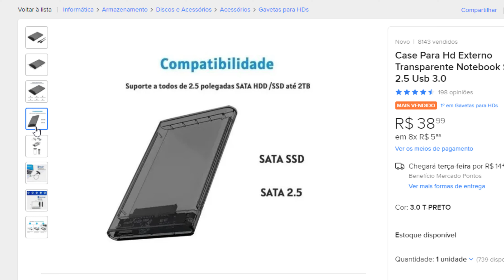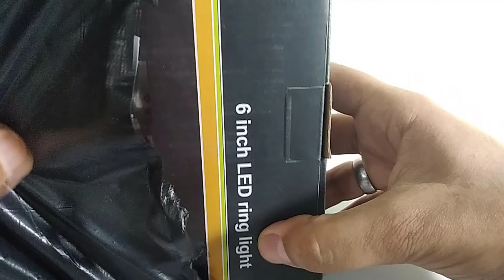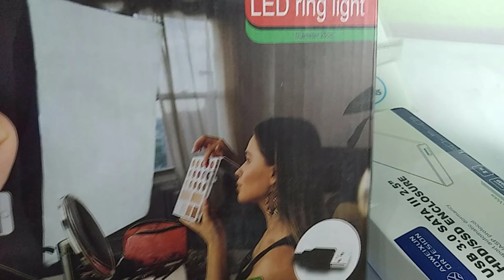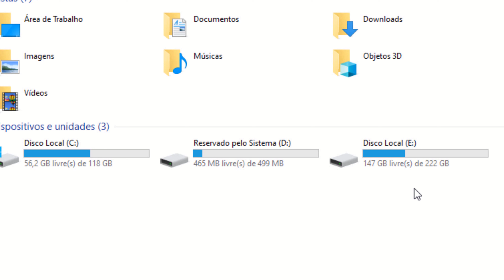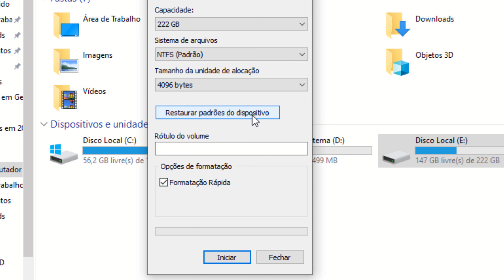Case Para Hd Externo Transparente Notebook Sata 2 5 Usb 3.0 ~ Case Hd Ssd Sata Slim Xbox Ps3 Ps4,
Case externa para HD 2.5 SATA II CGHD-20 USB 2.0 preto gaveta HD,
Case Para Hd 2.5 Sata Usb 3.0 Transparente Slim Externo Ecase-300,
 como colocar o hd na caixinha para virar hd portátil?,
hd portatil como fazer , como fazer o hd virar um hd portátil?
Case Gaveta Hd Notebook Ssd, Case Gaveta Hd Sata Externo 2.5 Usb Notebook,
Case Para Hd Sata 3,5 Externo Usb 3.0 Pc Computador,
Case externa para HD 2.5 SATA I, II, III USB 3.0, Case Gaveta Hd Notebook Ssd
Case Hd Externo Ssd Notebook Sata 2.5 Slim Xbox Ps3 Ps4,
Case Hd Ssd Externo Usb 3.0 Sata 2.5 Notebook Ps3 Ps4 Preto,
trasnformar o hd em hd portatil,,

▬▬▬▬▬▬▬▬▬▬▬ஜ۩۞۩ஜ▬▬▬▬▬▬▬▬▬▬▬▬▬
▓▓▓▒▒▒░░░ Abaixo Link relacionado ao vídeo  ░░░▒▒▒▓▓▓
▬▬▬▬▬▬▬▬▬▬▬ஜ۩۞۩ஜ▬▬▬▬▬▬▬▬▬▬▬▬▬

▬▬▬▬▬▬▬▬▬▬▬ஜ۩۞۩ஜ▬▬▬▬▬▬▬▬▬▬▬▬▬